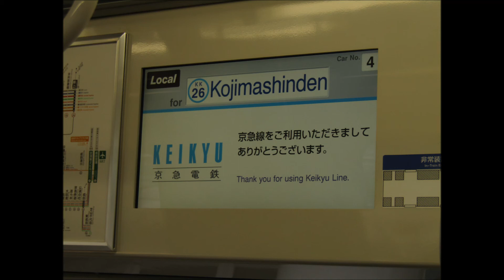【大師線に２日連続のネタ車の高音質走行音】600形 652編成 京急川崎～小島新田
昨日の2000形に続き、本日2016年6月12日に1501編成のユニット故障による運用離脱に伴い2回目となる600形（652編成は初）による代走が行われました
今回はオタクは少ないものの、日曜日のためか子供が大変多くなってるため、騒ぎ声が多めです
自分では高音質と思いましたが、ほかの方からしたらどうなんですかねぇ